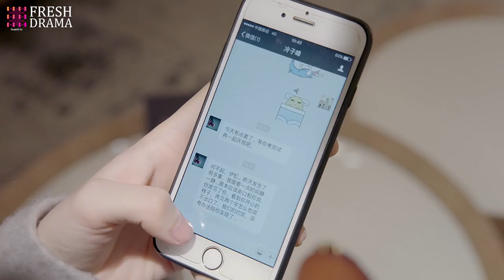I wanna tell you my pain, but I can't... | Short Clip EP29 | Attack It, Lightning! | Fresh Drama